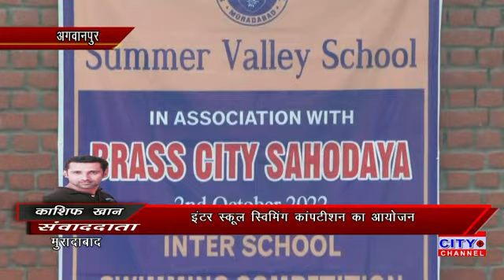समर वैली स्कूल में इंटर स्कूल स्विमिंग कंपटीशन आयोजित, गोल्डन गेट ग्लोबल स्कूल की टीम रही विजयी